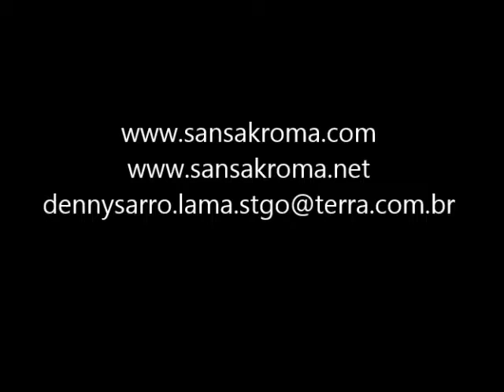desfile festival santiago de cuba 2013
Durante o Festival Internacional del Caribe - Fiesta del Fuego de 03 a 09 de julho em Santiago de Cuba acontecem várias atividades do Latín American Motorcicle Association. Um encontro de amigos e irmãos! Em 2014 haverá o 2º Encontro de Motociclismo em Santiago de Cuba como parte do Festival.